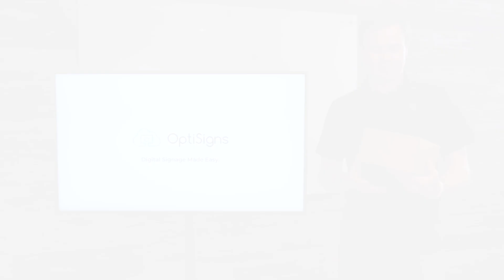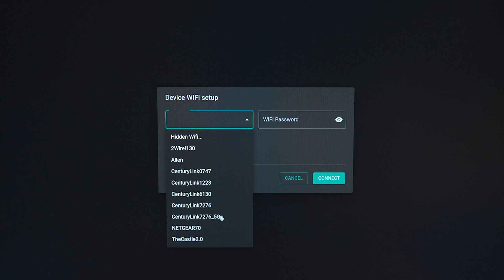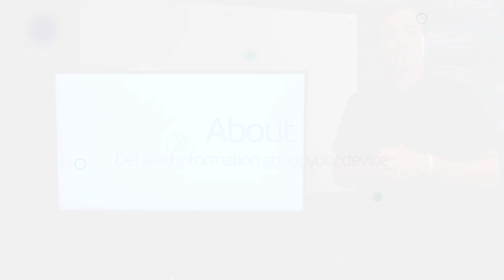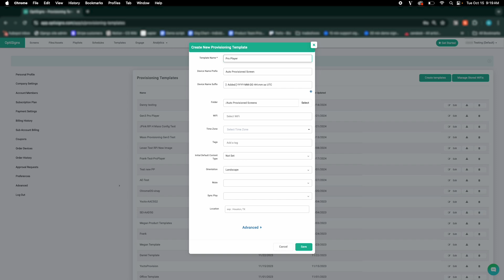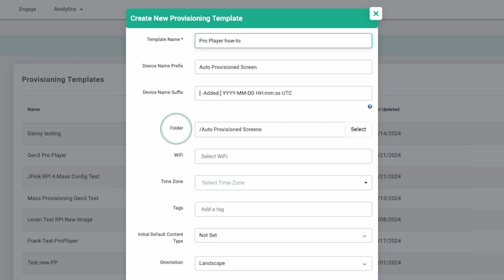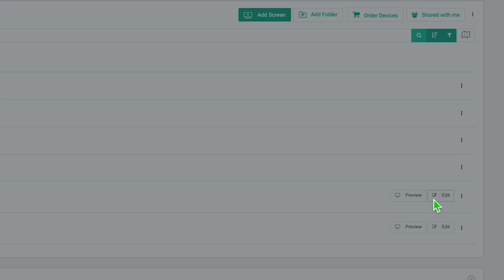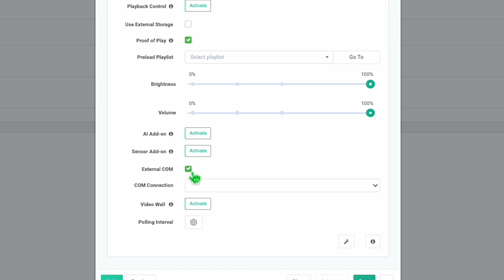Unboxing OptiSigns' NEW Gen 3 Pro Digital Signage Player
Our new Gen 3 Pro Digital Signage Player is here and better than ever before! Follow along as we show you all the new features and incredible ways this hardware can enhance your digital signage experience.

Video Highlights:
0:00 - Introduction
0:34 - Unboxing the Device
2:15 - Technical Specs
3:02 - Ports
3:48 - Mounting and Installation Process
4:22 - Setting Up Wi-Fi
5:26 - Pair Your Screen
5:52 - About Your Device
6:34 - Mass Provisioning Set Up
7:44 - Operational Scheduling
9:13 - Wrapping Up

Get your Gen 3 Pro Player today and see how OptiSigns unmatched dedication to high-quality digital signage can benefit you and your business: